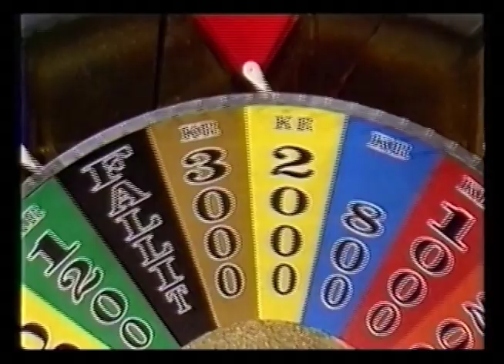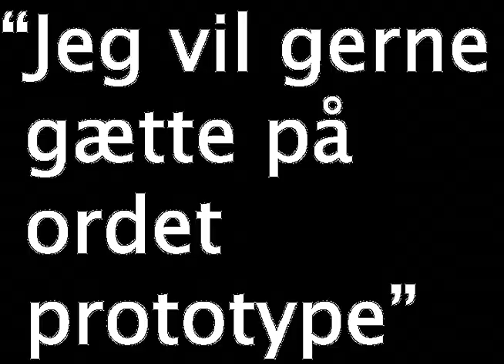Tidens Samling projekt - Lykkehjulet